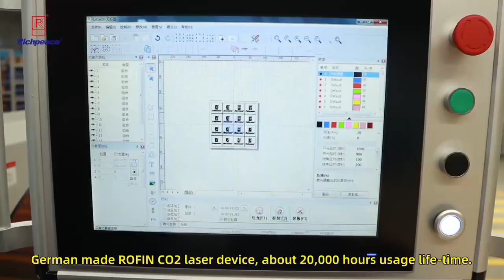Richpeace Three-axis Dynamic CO2 Laser Marking Machine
Application: Suitable for non-metallic matters, such as cloth, like denim, fabric etc, leather bamboo and wooden products, etc. To perform engraving, half-cutting and hollowing crafty works.